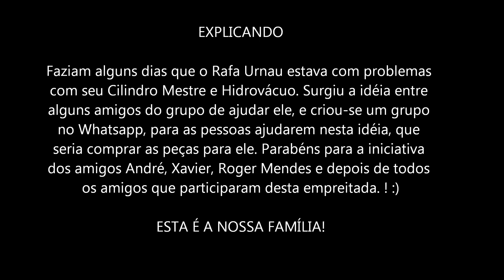OMEGA CLUBE RS - AMIZADE VALE MAIS QUE LATA 1!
MAIS QUE UM GRUPO, UM CLUBE, O OMEGA CLUBE É UMA FAMÍLIA. ENTENDA.